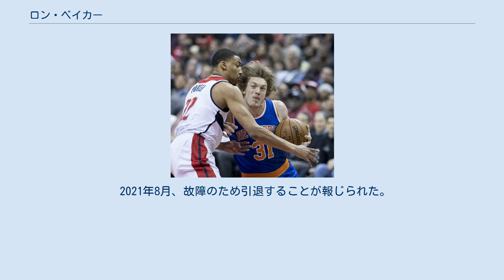ロン・ベイカー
ロン・ベイカー (Ron Baker) こと、ロナルド・デライン・ベイカー (Ronald Delaine Baker 1993年3月20日 - )は、アメリカ合衆国・カンザス州ヘイズ出身の元プロバスケットボール選手。
NBAのニューヨーク・ニックスなどに所属していた。
 ウィチタ州立大学でフレッド・ヴァンブリートやクリアンソニー・アーリーらと共に4年間主力選手として活躍し、2013年はNCAAトーナメントでFinal 4まで勝ち上がる快進撃を展開。
2014年から3シーズンはミズーリ・バレー・カンファレンスの1stチームに選出されるなど、同大学の中心選手として活躍したベイカーだったが、2016年のNBAドラフトでは指名外に終わった。
 ベイカーは2016年夏のNBAサマーリーグにニューヨーク・ニックスの一員として参加し、8月1日にニックスとトレーニングキャンプに関する契約を締結。
開幕ロースターの最終枠を争う形となったが、最終枠を争っていたチェイソン・ランドルが負傷するという運も味方し、開幕ロースターを勝ち取り、10月21日に正式に選手契約を結んだ。
 2017年7月11日、ニックスと2年890万ドルで契約を延長した。
 2021年8月、故障のため引退することが報じられた。